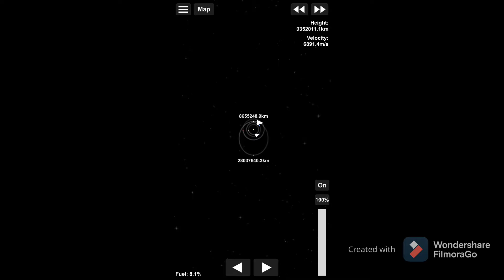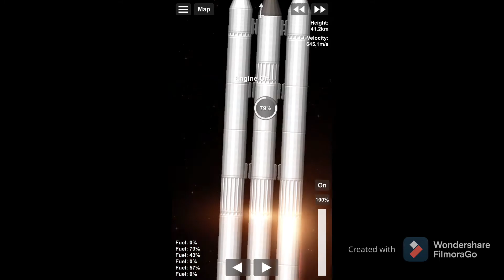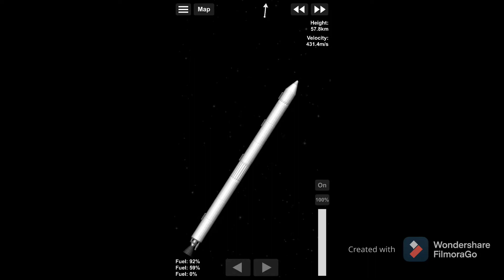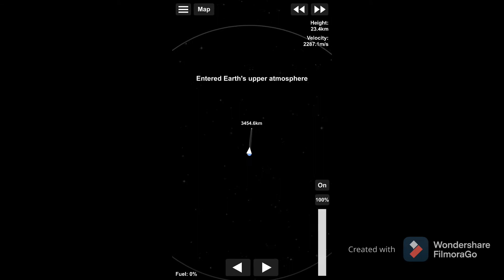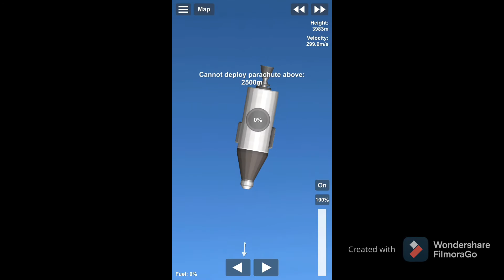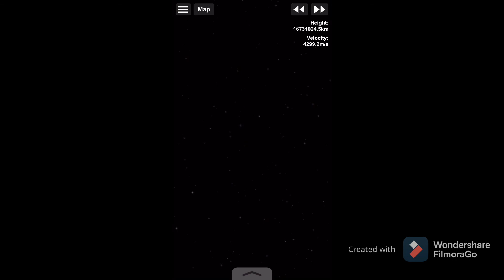My First 2 Space Ships In Orbit In The Orbiter System